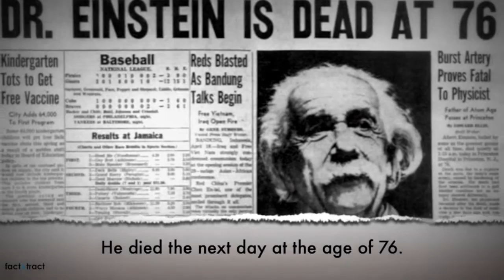5 amazing mindblowing Einstein Facts which will shock you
5 Amazing Facts About Albert Einstein
Twerking Einstein -- LÜT #35 (Christmas Edition)
by Vsauce2
Ten fun facts about Albert Einstein - Interesting Facts - Fact all About